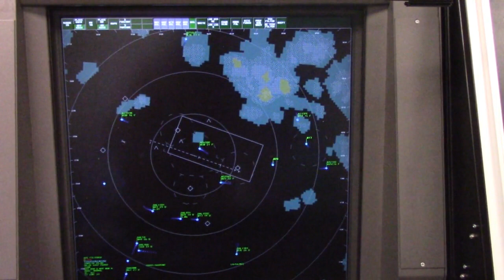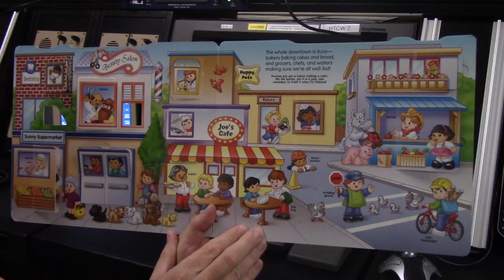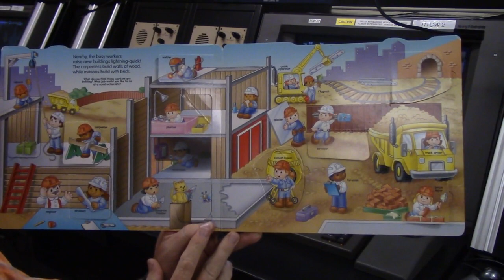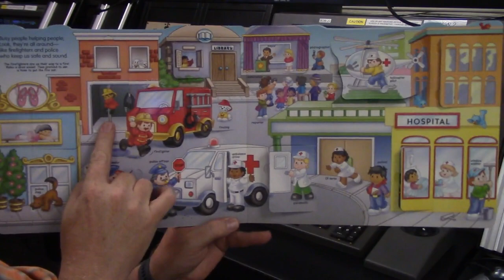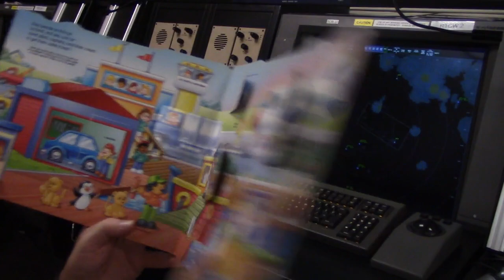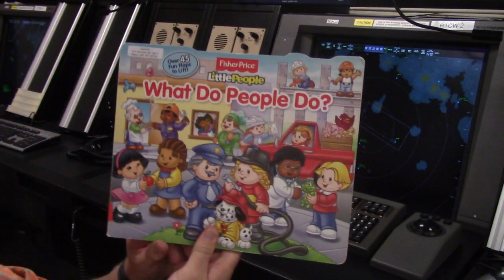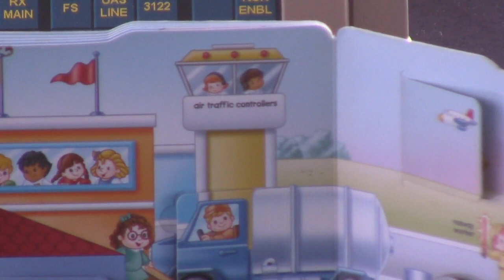What Do People Do (A Children's Book Reading)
Join Gampy at his work (at the airport) as he reads a Little People book What Do People Do written by Matt Mitter.